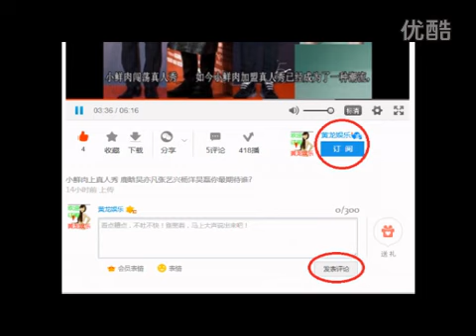《挑战者联盟》范冰冰当场帮谢依霖解决“感情问题”插诨打科好不热闹！ 标清